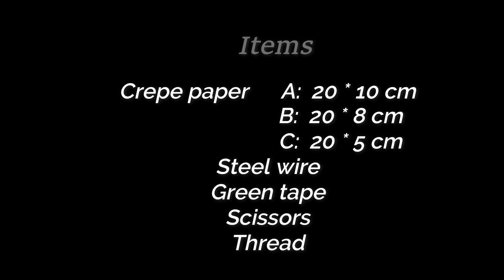Chrysanthemum Flowers with Crepe Paper /ജമന്തി പൂക്കൾ/Jamanthi flower making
How to make crepe paper flowers? Let's see..